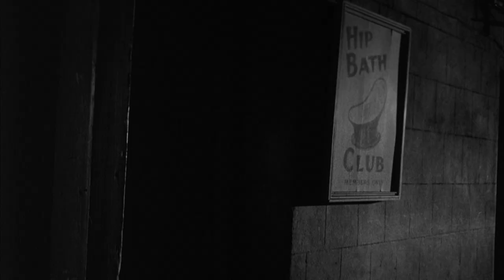A Matter of Choice | Full HD Movies For Free | Flick Vault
Two youths accidentally cause a man's death, and inadvertently reveal his liaison with a married woman.